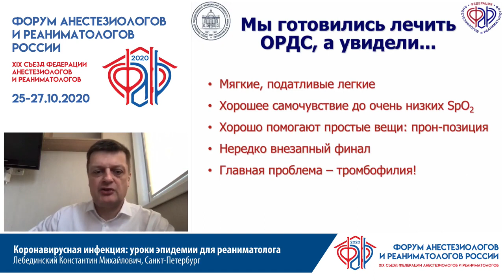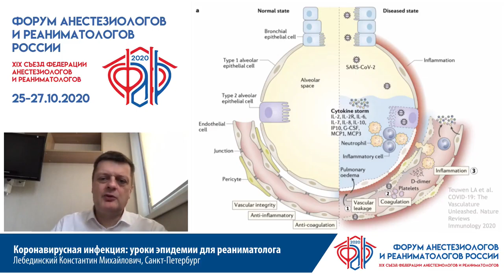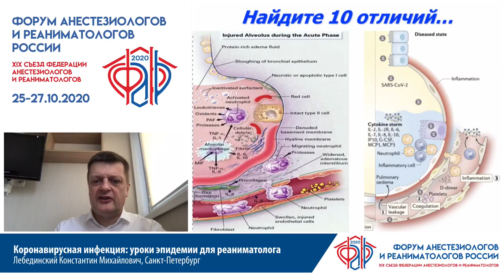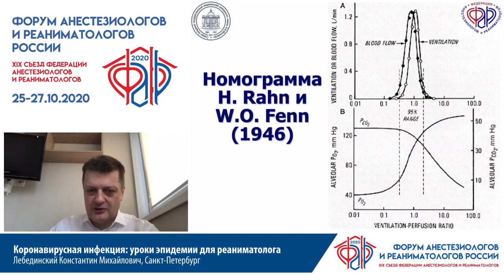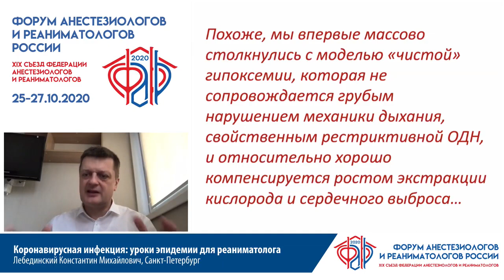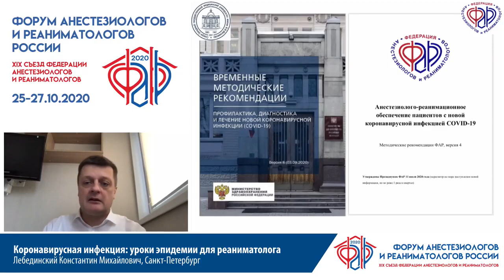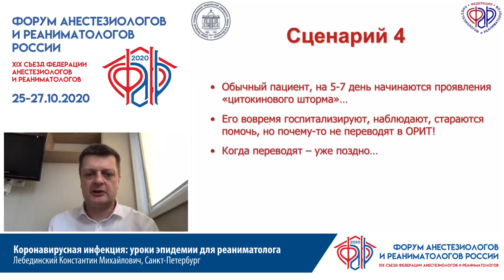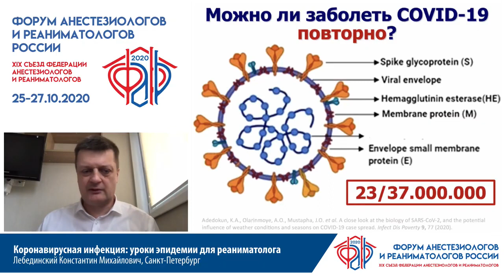Уроки эпидемии Ковид 19 Лебединский К.М.